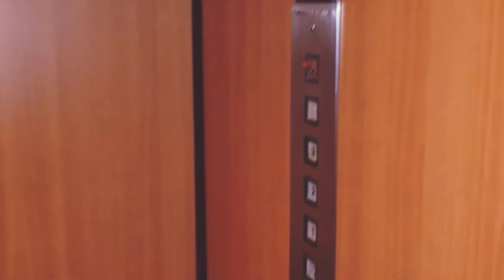The Hallways Coming soon a movie trailer directed by Boo Kapone a Boo Flick movie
Produced By Central South Dj Donyea

Boo Kapone

Booking Info and submitting Music and Adds

Central South